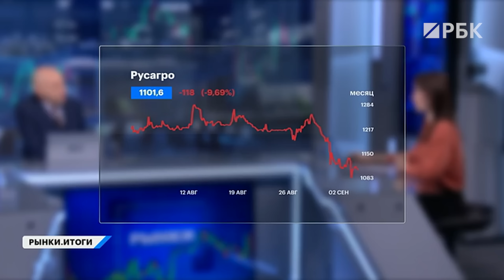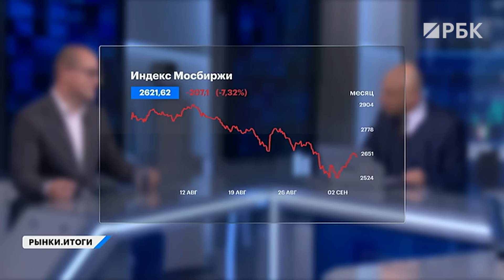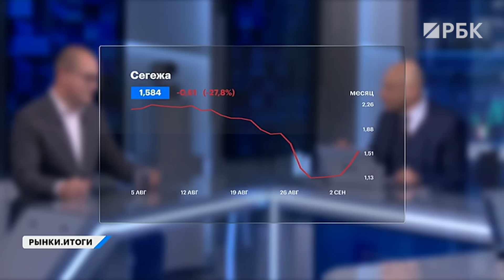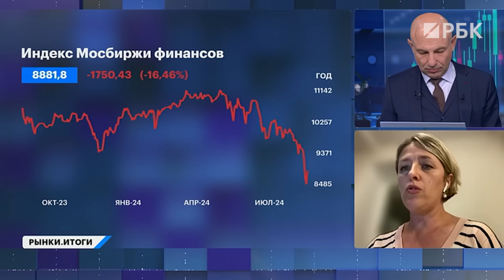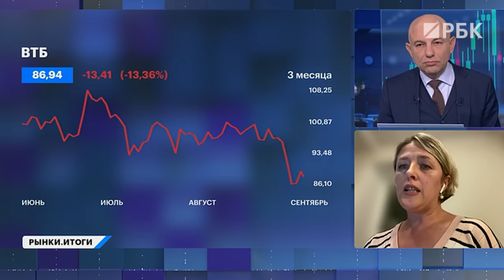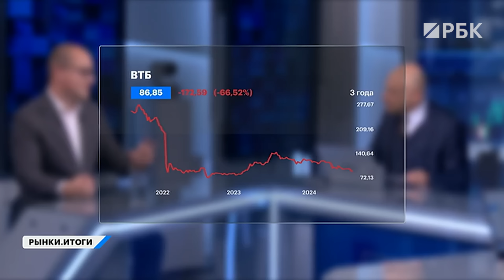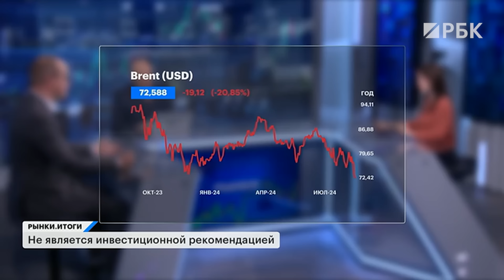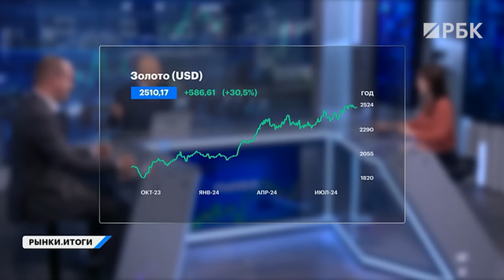Шансы на дивиденды ВТБ, почему растут бумаги Сегежи, переезд Русагро. Что лучше: акции или вклад?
⚡️Где смотреть «Рынки», «Облигации.Главное» и другие программы РБК Инвестиций? Мы есть в VK

👉Наш Telegram-бот ждёт ваши вопросы. Пишите — обсудим все в прямом эфире на телеканале РБК.

В этом выпуске:

📈Российский рынок акций растёт вторые торги подряд на фоне оптимистичных новостей с  Восточного экономического форума (на нашем канале опубликовано уже несколько эксклюзивных интервью с ВЭФ!). Индекс Мосбиржи завершил 5 сентября выше 2620 пунктов. Кто оказался в лидерах, а кто в аутсайдерах?

🔝Кстати, об аутсайдерах. Из этого списка уверенно вырвалась «Сегежа», на которую, казалось бы, надежд уже и не было. На фоне корпоративных новостей акции эмитента прибавили более 24%. Поговорим о перспективах компании и других «дочках» АФК «Системы».

❌Суд приостановил корпоративные права Ros Agro на группу «Русагро». Котировки компании после этого пошли вниз и в моменте подешевели на 4,85%, до 1084,8 руб. Что будет с бумагами и когда завершится редомициляция?

🏦ВТБ хочет выплатить дивиденды за 2024 год. Однако ЦБ  считает, что прежде всего компании сейчас нужно наращивать капитал, который банк который потерял в 2022 году. Последние три года ВТБ не выплачивал дивиденды акционерам. Может, сейчас что-то изменится?

💼 Поговорим про дивидендные акции и вклады: что приносило инвесторам больше выгоды за последние годы? Обычно акции считают самым доходным активом. Постараемся разобраться, работает ли эта теория в России.

Ведущие:
Даниил Бабич
Татьяна Вершигора

Гости:
— Артём Тузов, Директор департамента корпоративных финансов  «IVA Partners»
— Ольга Найденова, старший аналитик Инвестиционного банка Синара

00:00 Старт
00:30 Бумаги «Сегежи» подорожали. В чём причина?
02:00 -6% в акциях «Русагро»
03:25 Почему редомициляция не всегда хорошо на примере «Полиметалла»
04:55 Дивиденды ВТБ под вопросом
05:25 А вот «Сбер» обещает дивиденды
07:02 «Причины падения индекса Мосбиржи не устранены»
08:40 С чем связан рост рынка или это «отскок дохлой кошки»?
10:10 Стоит ли покупать акции на долгий срок
10:47 Что покупать на фондовом рынке — рекомендации Артёма Тузова
11:23 Разбираемся в понятиях cash-in и cash-out
13:15 Почему главный фаворит из финсектора — МТС Банк
14:52 Из-за чего взлетели бумаги «Сегежи» на самом деле
16:23 Справедливая цена бумаг «дочки» АФК
17:20 Идеи для повышения капитализации «Сегежи»
19:06 Почему Артём Тузов не советует покупать бумаги «Сегежи» сейчас
20:59 Как Артём Тузов заработал на «Мечеле»
22:30 «Трагичные» IPO — какие риски компаний реализовались на рынке
25:47 Акции или вклады?
28:45 «Сбер» и ВТБ, дивиденды будут?
30:00 Почему Ольга Найдёнова считает, что ВТБ не выплатит дивиденды
33:02 Сколько заплатит «Сбер»
34:56 Артём Тузов верит в 3-кратный апсайд акций ВТБ
36:50 85% акций «Сбера» и 15% бумаг ВТБ
38:50 К каким секторам на рынке стоит присмотреться
40:06 Стоит ли покупать бумаги «переезжающих» компаний
40:55 Как защитить портфель от обесценивания рубля
42:07 «Золотодобывающий сектор в России проклят»